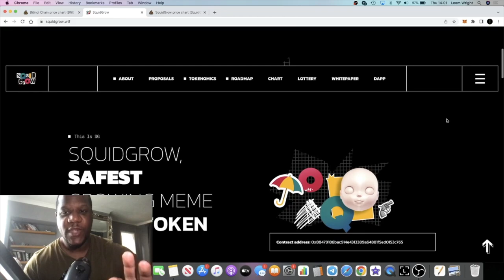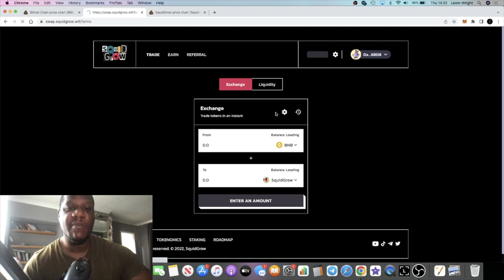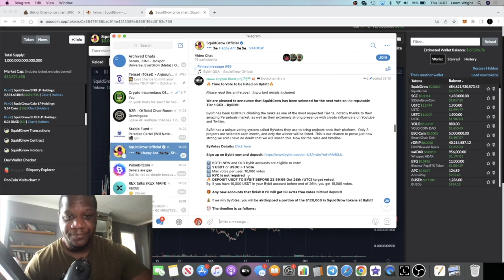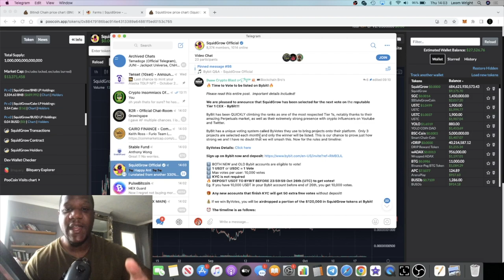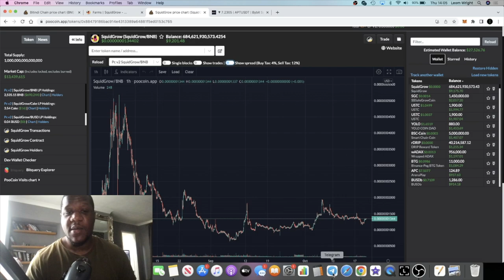Squid Grow Bybit Listing Imminent??